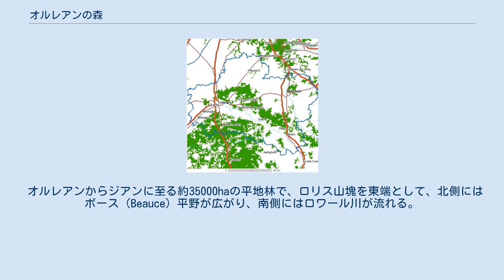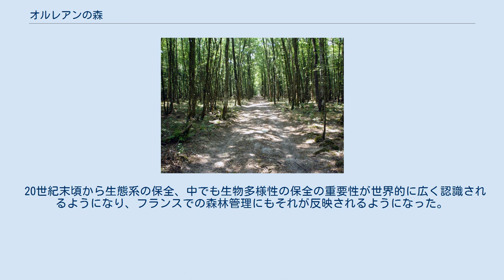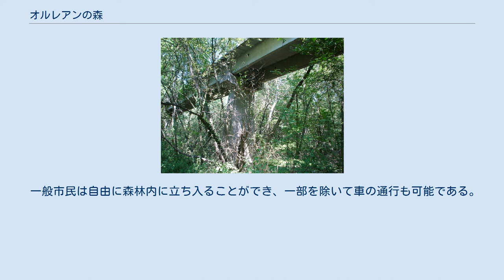オルレアンの森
青い線がロワレ県。
その中央部、OrléansからGienにかけて斜めに伸びる緑色の部分がオルレアンの森 林内の道（サラン） 1970年代に開発中止となったアエロトラン（エア浮上式鉄道）の実験線が遺る林内（サラン） Retrèveの池, （Cercottes） オルレアンの森（forêt d'Orléans）は、フランスのロワレ県にあるフランス最大の国有林。
フランス林業公社（ONF:Office National des Forêts）の中央地域圏に属する。
 オルレアンからジアンに至る約35000haの平地林で、ロリス山塊を東端として、北側にはボース（Beauce）平野が広がり、南側にはロワール川が流れる。
樹林の構成は約51％がナラ類の自然林、残りはオウシュウアカマツやヨーローッパクロマツ類などの針葉樹からなる人工林である。
土壌は粘土～砂質の第三紀堆積物から成っており、農耕には適さないとされる。
森林は以下の3つの区域に大きく分けられる： フランスでの国有林の管理目的は、1）木材生産・狩猟などの経済活動、2）生態系・生物多様性の保全、3）市民のレクリエーション空間の提供、以上の3点が主要なもので、オルレアン国有林でもこれらの目的に沿った管理がなされており、「フランスの国有林政策を典型的に具現している」（大田、1997）とも言われる。
 森林内の樹木は産業用木材や家庭用薪材として販売される。
広葉樹は標準伐期が180年、針葉樹ではオウシュウアカマツが90-100年に設定されており、公務員である森林官が、伐期に達した林分内のフィールド調査で伐採木を選ぶ。
これらは毎年6月にカタログとして希望者に配布され、春と秋の年2回の競売で販売される。
販売件数の8割は秋の競売によるもので、8月に地方紙上での販売公示、10月に秋期の競売が行われる。
樹木は全て立木販売で、実際の伐採・搬出は契約企業によって行われる。
一方、一般家庭用の薪材販売は整備対象林内で行われ、事務所で手続きをした希望者が自分で伐採搬出する。
このほか、近代的な狩猟や猟犬による伝統的な鹿追い猟も盛んで、その狩猟権からの収入も年間数百万フランに及ぶという。
 20世紀末頃から生態系の保全、中でも生物多様性の保全の重要性が世界的に広く認識されるようになり、フランスでの森林管理にもそれが反映されるようになった。
具体的には、私有林・公有林を問わずかつては植林樹種の多くを針葉樹が占めていたが、この頃からに広葉樹の割合が増加する傾向にあり、オルレアン国有林でも針葉樹林から混交林や広葉樹林への転換が行われつつある。
また従来除去していた枯木や倒木なども残すことで多様な微環境を創出し、生物多様性を保全・促進する工夫もなされるようになった。
 一般市民は自由に森林内に立ち入ることができ、一部を除いて車の通行も可能である。
ハイキングのほか、乗馬を楽しむ人も多い。
林内ではシカやヨーロッパアナグマ、時にはイノシシに出遭うこともある。